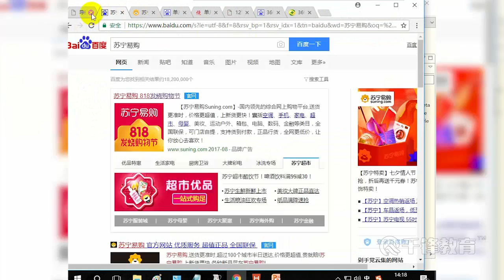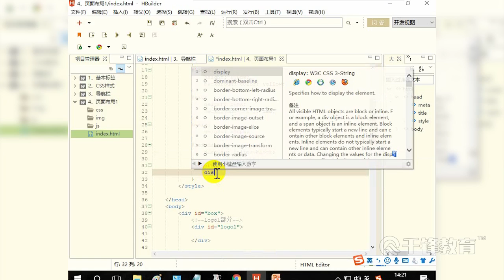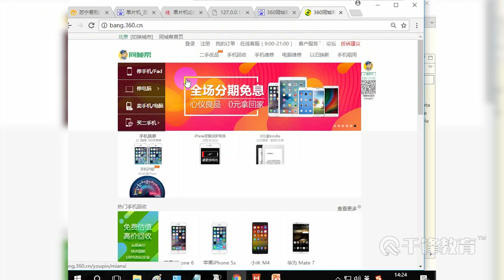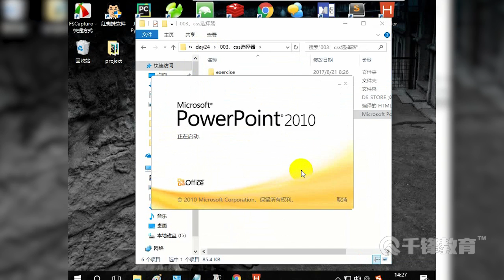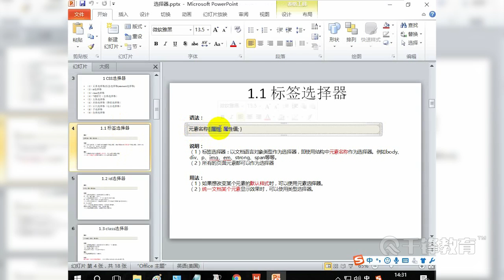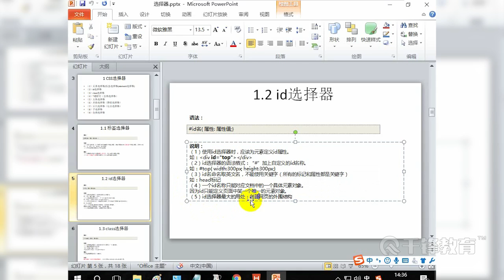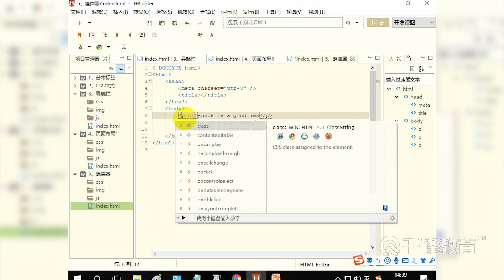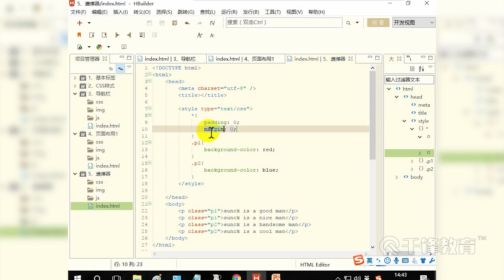千锋Python教程：09 Html&css基础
【千锋Python】Web前端入门教程（101集）
课程介绍
由浅入深，全面解析最新的HTML5语法到JS脚本语言，CSS样式技术到JQuery框架编程，html、css、js基础、BOM、DOM、jQuery、AJAX、Bootstrap。